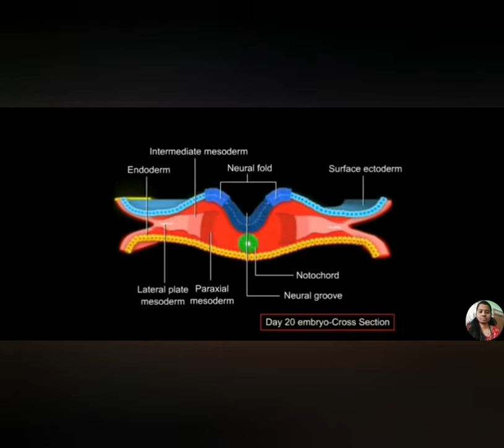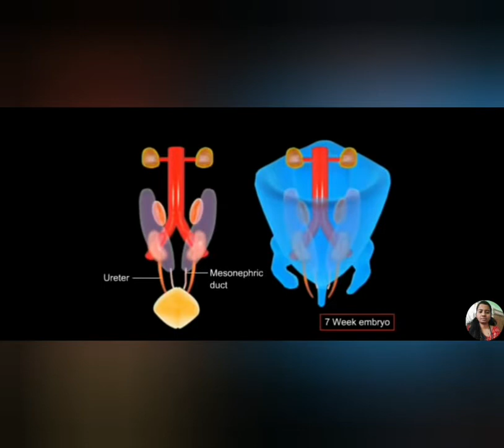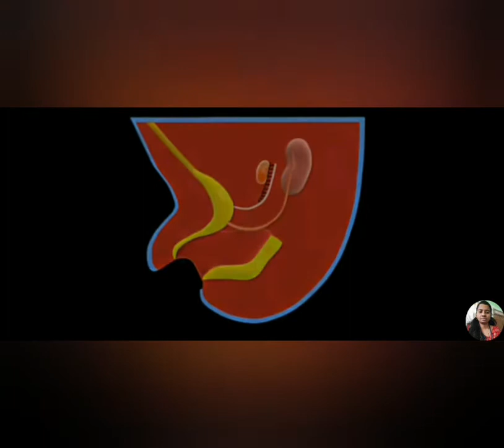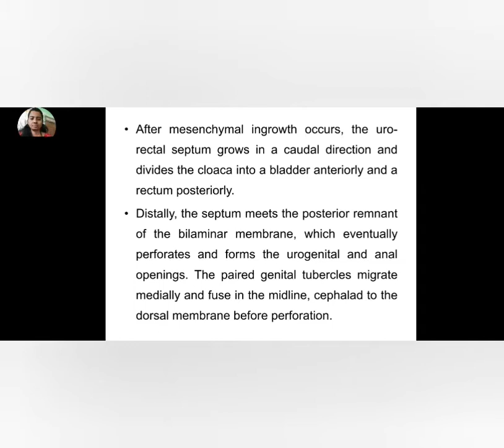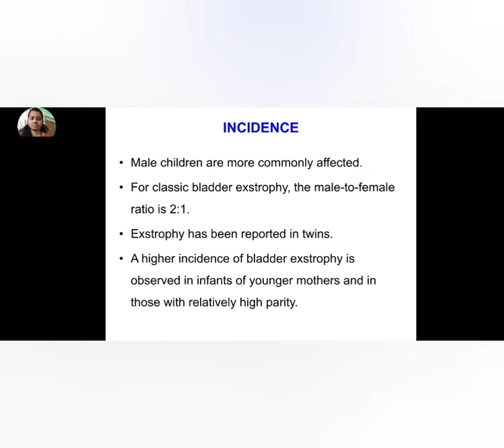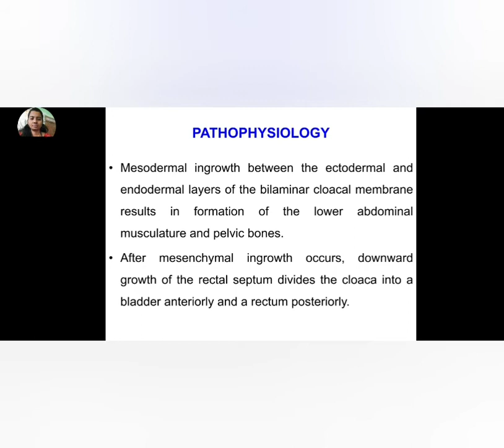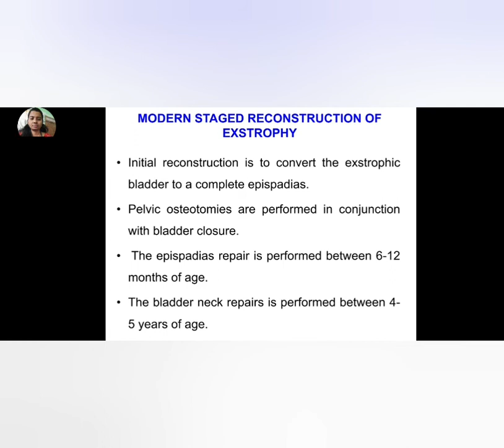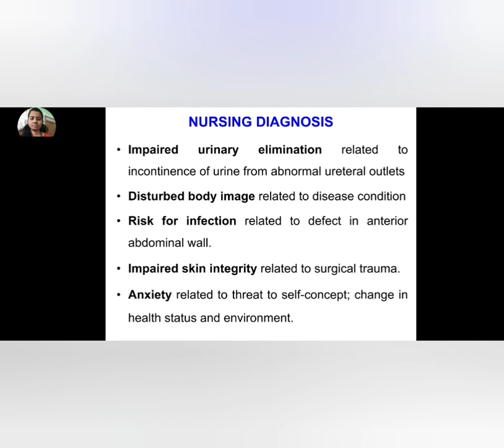Bladder Exstrophy # Animation # Lecture # English # Hindi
Embryology of bladder development
Bladder Exstrophy
Definition
Incidence
Etiology
Pathophysiology
Clinical Manifestation
Diagnostic Evaluation
Management